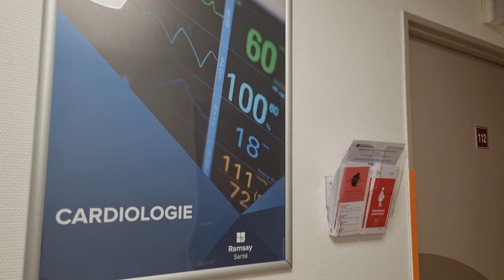Bois Bernard Cardiologie De Bois Bernard